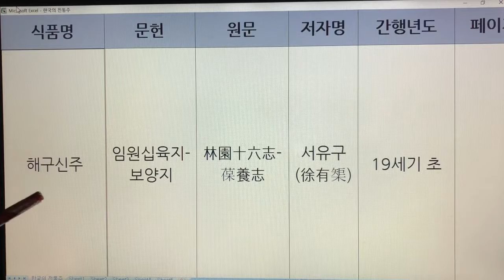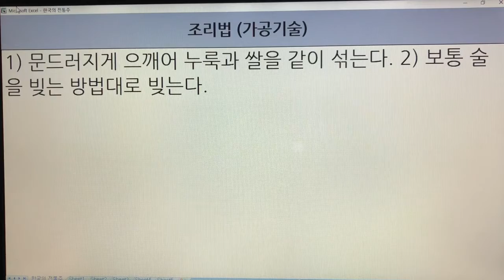한국 전통주(Korean Alcoholic Drinks) 254. 해구신주 - 임원십육지-보양지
1. 전통술 커버이미지 : Korea Traditional liquor로 표시함.
  2. 이미 묶음 영상으로 올렸던 전통술 제목에는 Korea Traditional Sake로 표기함.
  3. 이번에 올리는 각각의 전통술에 대해서는 Korean Alcoholic Drinks로 표기합니다. 범위가 더 넓은 의미로 한국 알콜음료로 적용했습니다.

- 7인치 이상의 태블릿, 노트북, PC 모니터에서 시청하시길 추천드립니다.